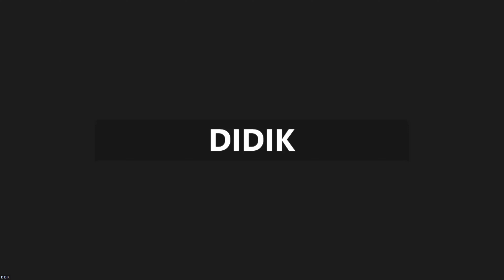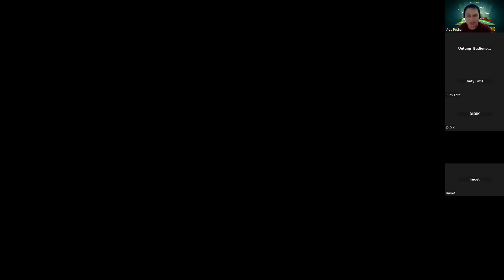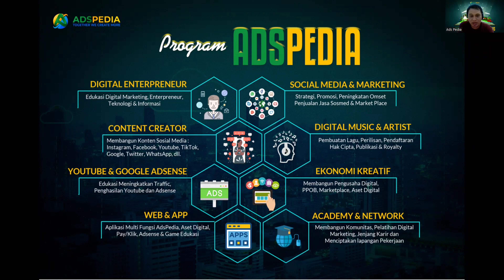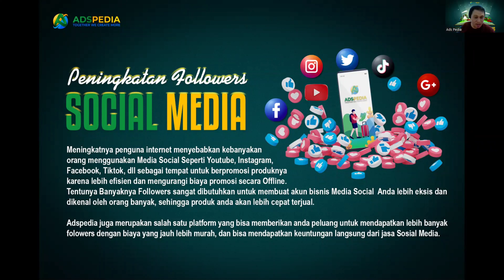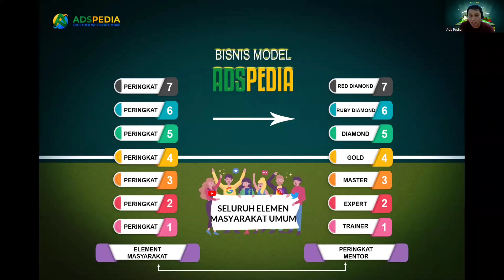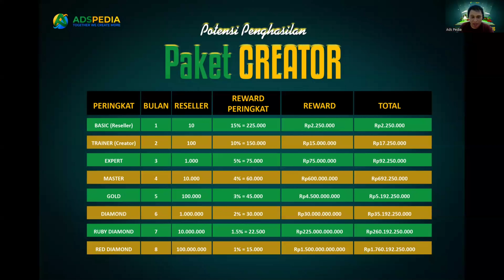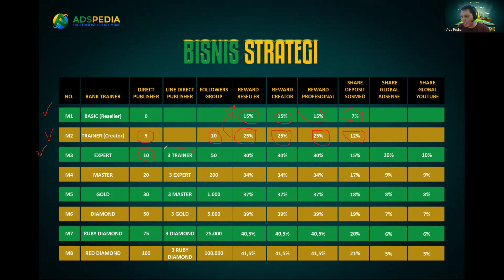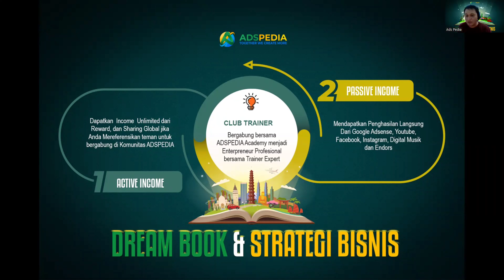BISNIS PLAN ADSPEDIA YANG LUAR BIASA HEBAT!! BISNIS TERHEBAT DI TAHUN 2023 auto sultan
BISNIS PLAN ADSPEDIA YANG LUAR BIASA HEBAT , BISNIS TERHEBAT DI TAHUN 2023 !